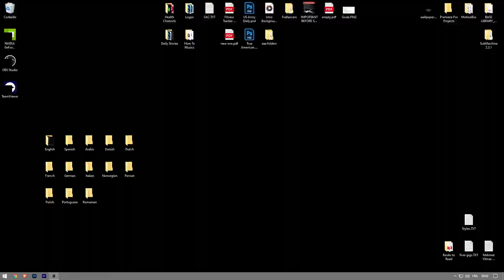Comment augmenter la taille de la police sous Windows 10